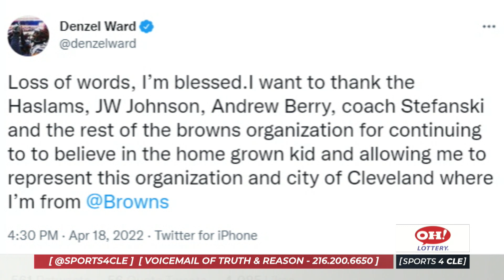Denzel Ward's Message to the Browns Organization After His Contract Extension - Sports4CLE, 4/18/22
Dave Bacon and Eddie McDonald respond to what Denzel Ward Tweeted after receiving agreeing to his contract extension with the Cleveland Browns.